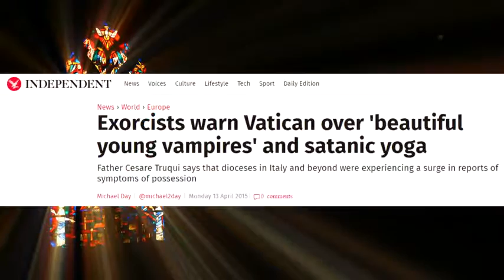Inside The Vatican s Gay Bathhouse